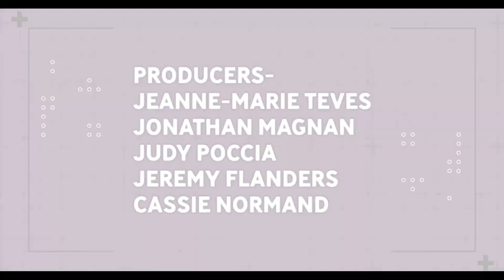EPA 2023 VISIT 2 EP1 Goatscaping Narragansett RI Invasive plant management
The Sanctuary of Hope INC
We are back at the EPA for a second visit this year, 2023. We just arrived about a half an hour ago. We're all set up. Jackie was here to help finish up the fence, make sure we had water. She brought me some supplies, too. That was nice. And THE GOATS are already going to town here . hi genora

GoatScaping
How are you? Yeah, Having a good time. We were back at the farm for an extended stay. The goat coach had a couple of issues that needed to be addressed. One of which was

Invasive plant management
uh, one of the rear axles that I had replaced. The brakes on started leaking.

living with goats
So I had to replace the seal so we would stop losing differential fluid. And that's all done. But on our last ride home, the issue we had was we lost the radiator. It was very old and crumbly. And I know you probably can't see it in there right now, but there's a nice brandy in the new one, not crumbly when you touch it and the temperature and everything is running good.

skoolie life with goats
It's about a 45 minute ride to get here and all went very well. We do have one last repair to make that I know of before the end of the year. I might do it here and then that we're doing well and just happy to be back here and back out on the road a week at home with these guys when they want to be out, goatscaping can be quite trying.

goats invasive plants Rhode Island
In case you were wondering, that is the view from our bed.Right berty? liberty’s hanging out up there right now. And inside we have Richie here. Awfully close, buddy. Kevin's over there. Jacob's right here. Hey, Jacob. We had a monster come in. Cinnamon Monster. But our view is quite pleasant and very nice. Some of the goats are still working.

Farm animal rescue and sanctuary
It looks like the last three are coming back now. The one with the crazy look in the lead. That would be socka is socka followed by AnnG and the ever relaxed Frankie